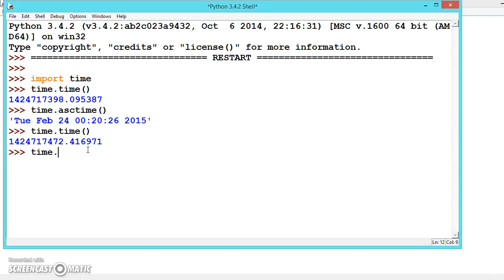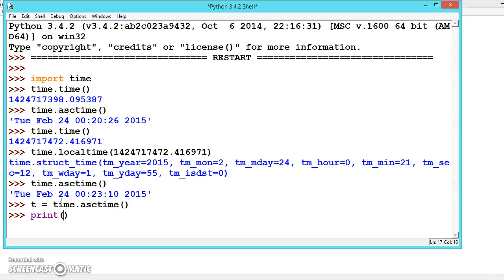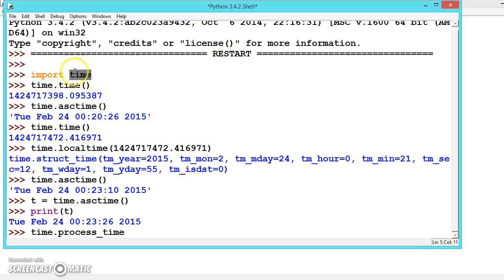036 Time module